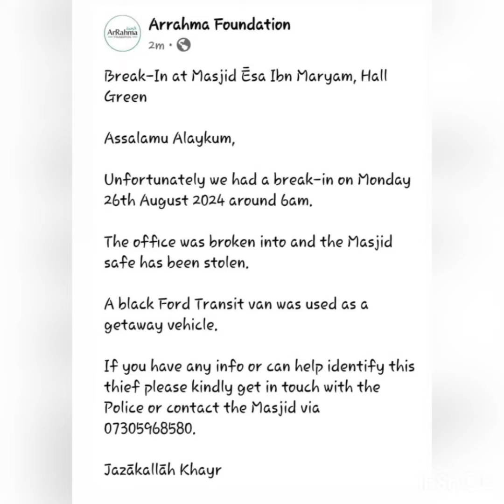Masjid Ēsa ibn Maryam broken into in Hall Green in Birmingham